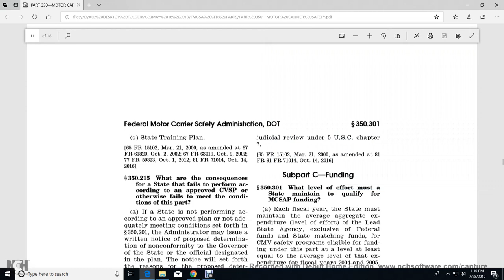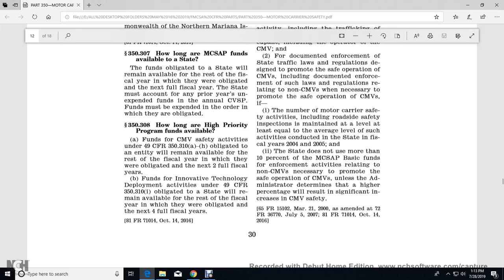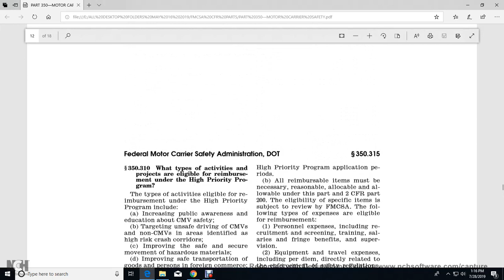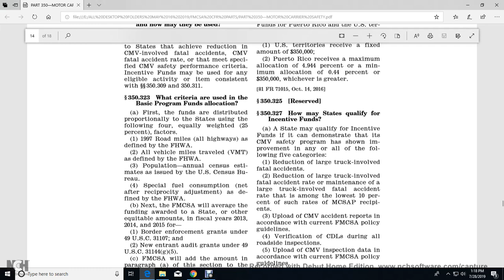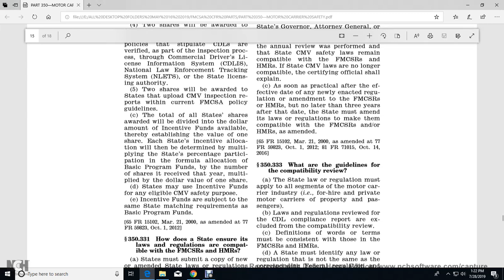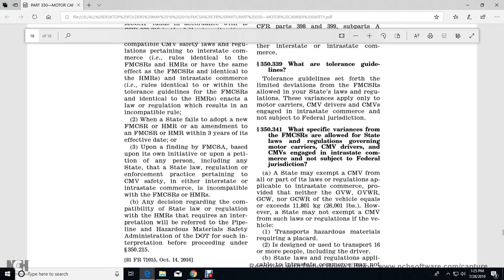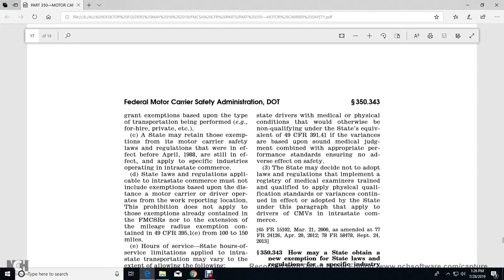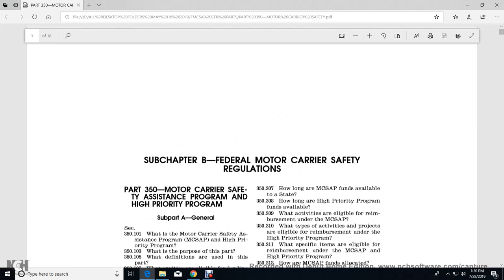PART 350—MOTOR CARRIER SAFETY ASSISTANCE PROGRAM AND HIGH PRIORITY PROGRAM part2